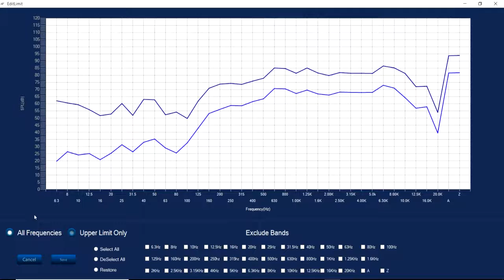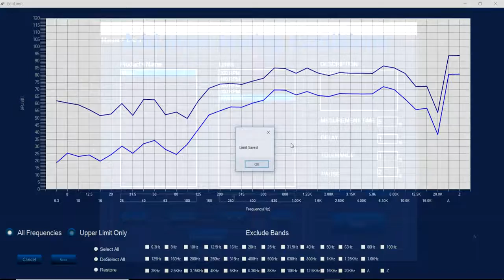Cách kiểm tra chất lượng sản phẩm bằng phương pháp đo độ rung và đo âm thanh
Hướng dẫn cách kiểm tra chất lượng sản phẩm phát ra âm thanh rung động như: motor, quạt, tuabin, bộ phận truyền động, động cơ điện, động cơ cơ khí.
Đại diện phân phối Norsonic tại Việt Nam